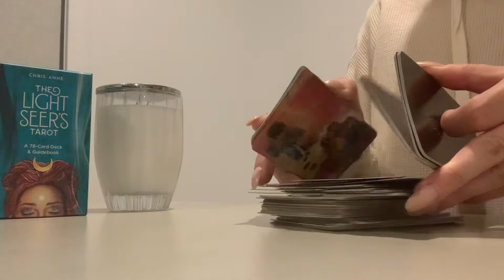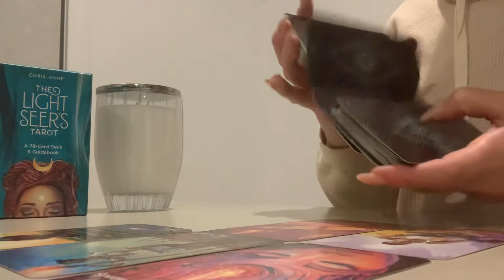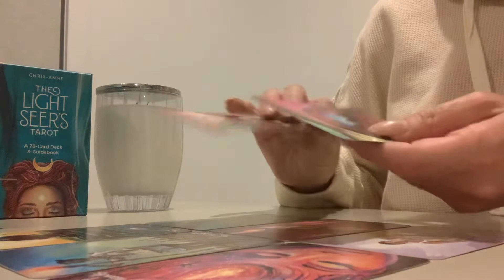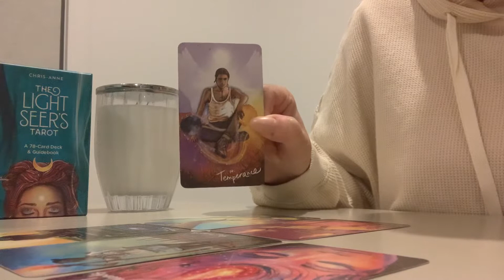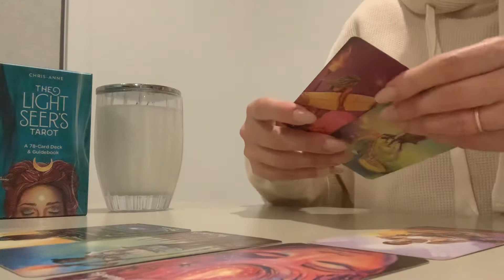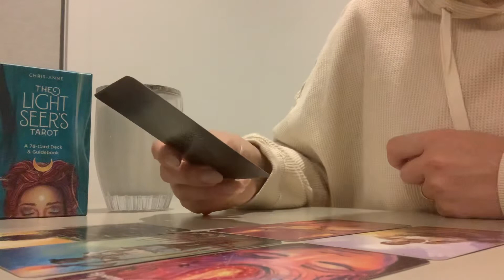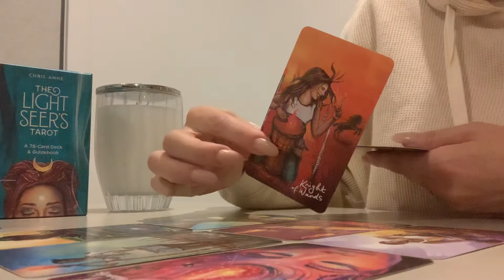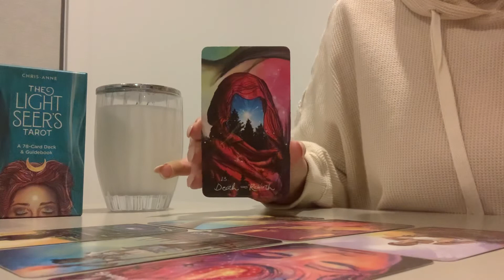GEMINI 🧐 THE ONE WHO IS SPYING ON YOU ….. April 2022